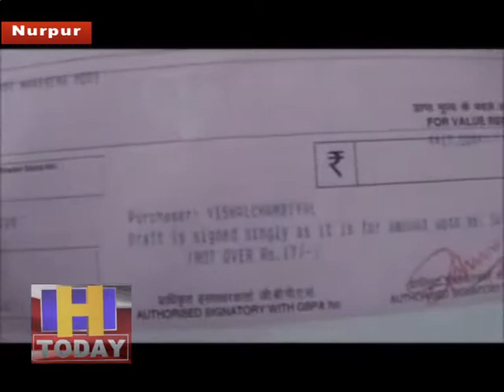केंद्र सरकार ने किसानों को साल में छः हजार राशि देने की घोषणा कर किया भद्दा मजाक: विशाल चम्बयाल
किसानों को साल में छः हजार राशि देने की घोषणा कर केंद्र सरकार ने किसानों के साथ बहुत ही भद्दा मजाक किया है|यह कहना है हिमाचल कांग्रेस के प्रदेश किसान अध्यक्ष विशाल चम्बयाल का|आज नूरपुर में प्रेसवार्ता के दौरान उन्होंने कहा कि यह सरकार मात्र जुमलों की सरकार बन कर रह गई है और एक किसान को प्रति दिन सत्रह रूपये देने की घोषणा कर उन्होंने यह साबित कर दिया कि यह सरकार किसानों की कितनी हितैषी है